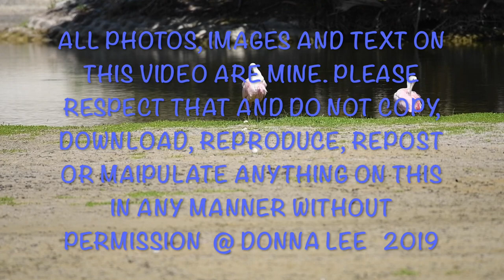SPOONBILLS PRACTICING NESTING INSTINCTS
JUNE 2, 2019..Sunday...While at little pond this Sunday, an observation of 3 Roseate Spoonbills practicing nesting with a golf ball. At first there was one Spoonbill that was laying down, got up and my friend Dave and I are like " Did it just lay an egg?" We watched as it turned it and rolled it with it's beak. Then leaving the "ball" another Spoonbill came over and laid down on it. Next thing another Spoonbill came over and starting rubbing it's bill on the Spoonbill laying down. It is a part of mating practice, although no actual mating occured. Next the Spoonbill laying down got up, the other one pulled what looks like a stick and started putting it around the " golf ball" like it was building a nest around it. It was amusing and such a surprise to watch and see these young Spoonbills instincts at work...This is a 7 minute video with no sound.